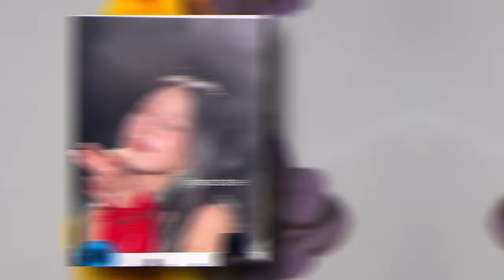Chaeyoung from TWICE Goes "VIRAL" for Fulfilling a FAN's WISH During CONCERT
TWICE has made a triumphant return to their READY TO BE World Tour, kicking off their 2024 shows in Mexico City at the iconic Foro Sol stadium. The two concerts in Mexico City were nothing short of spectacular, treating the packed stadium and lucky ONCEs to an array of unforgettable moments.

The stage was set for excitement, featuring a unique "1,3,2" encore that captivated the audience. The atmosphere was filled with MISAMO moments, and the live performance of "I Got You" added an extra layer of thrill to the show. Fans were treated to delightful interactions between the members, making it a truly special return to the stage for the incredibly talented 9-member group.

During the shows, all eyes were on TWICE's Chaeyoung, who not only garnered attention for her stunning visuals but also for her engaging fan service and proudly displayed tattoos. Netizens showered praise on her impeccable styling, further highlighting her standout presence on stage.

A particularly viral moment occurred when Chaeyoung spotted a fan in the crowd who eagerly requested a glimpse of her back tattoo, first unveiled last year. In a gesture that thrilled fans, Chaeyoung enthusiastically spun around, offering a better view of her captivating body art. The video capturing this moment alone quickly amassed over 21,000 likes on X (formerly known as Twitter) in less than 12 hours.

Fans are absolutely loving the captured moment, celebrating the fact that Chaeyoung took the opportunity to share her tattoos with the audience. The electrifying energy of TWICE's Mexico City performances, coupled with Chaeyoung's charming interactions and stylish presence, has undoubtedly left an indelible mark on the hearts of ONCEs worldwide.

twice chaeyoung
twice
chaeyoung tattoo
chaeyoung
twice chaeyeong tattoos
twice chaeyoung tattoo
twice chaeyoung full back tattoo
chaeyeong tattoos
twice chaeyoung unveils full back tattoo for fans
twice chaeyeong ohboy
twice chaeyoung full back tattoo revealed completely
twice chaeyeong ohboy magazine
chaeyoung twice
chaeyoung tattoo 2021
chaeyoung tattoos
chaeyoung tattoo moments
chaeyoung back tattoo
twice nayeon
chaeyoung full back tattoo